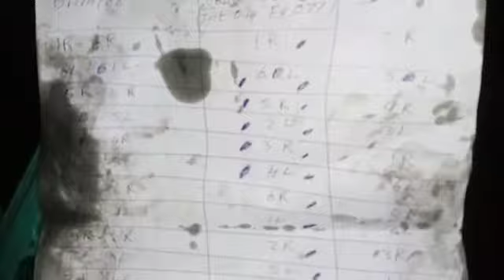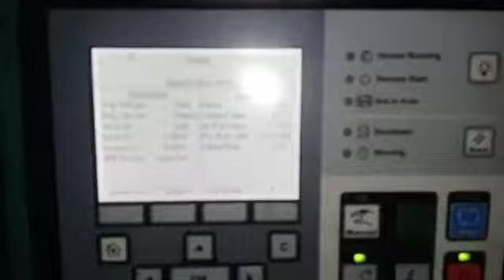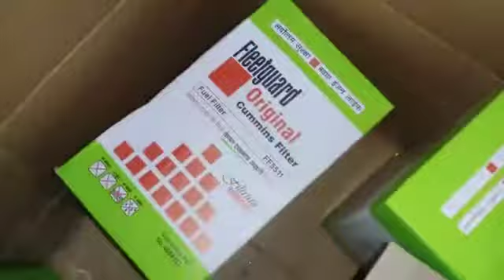Cummins B & C Check 1010 KVA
27/01/2021

09:15.15 AM Wednesday element